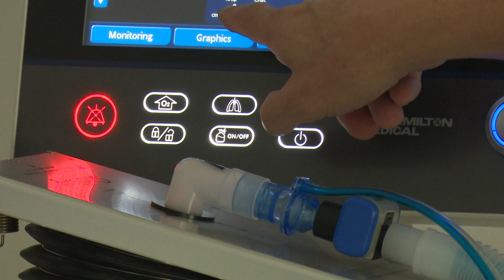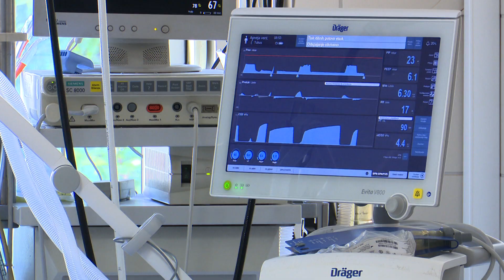SBTV - SB INFO - OBOLJENJA OD KARCINOMA - 03.04.2022.